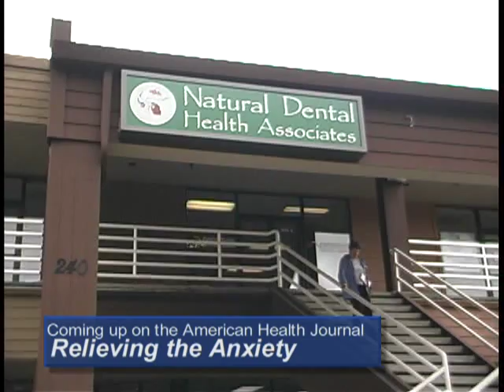Dr Saepoff, Natural Dentist (part 1 of 5)1.mpg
Jessica Saepoff, DDS of Natural Dental Health Associates is featured in The American Health Journal series for PBS. Natural dentistry is covered including full disclosure of materials and choices of treatment for patients, and protection of the patient and the environment.  naturaldentist.com